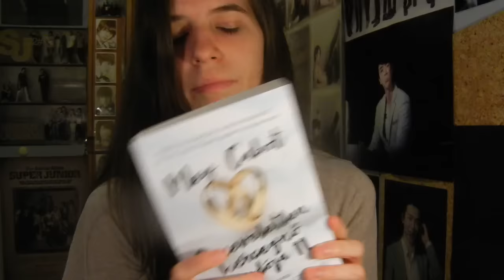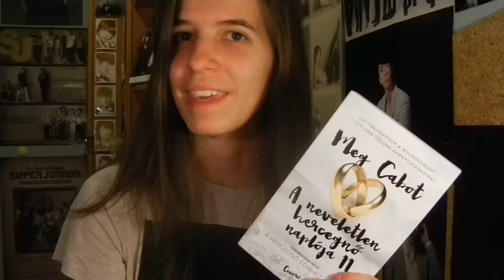Christmas gifts - What I got from my Parents & Grandma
Nah it only took me 4 hours... not that bad right?

Except that like this i still didn't finish Kill Me Heal Me
and i totally forgot to set this to upload. and i should upload really long videos after this when it's already past midnight...

All in all i'm really grateful and happy with everything this year. This is definitely my best Christmas since i got into Kpop... I wish it was not connected but unfortunately it is. My parents don't give me money as gift at all. But usually just ignore my other wishes and tell me to buy it myself... When i'm just trying to help and give ideas -.-

I think this is more like a Birthday+Namesday+Christmas present this year.
really i only got a cake and flowers this year for my Birthday and my Name's Day... i told you my parents would rather give me nothing than give me money xD
So if my mom tries again to get money from me i can just tell her that it's a combined present and please pretty please leave me alone.

Not to mention i did really well this semester xD

Want to order soon:
~DalShabet Naturalness
~Imfact debut album
~extra copies: MX Rush, 9M S/S, other members for 4 Walls and of course Devil & Magic
Older albums from: Kara, DalShabet, DBSK & UKiss